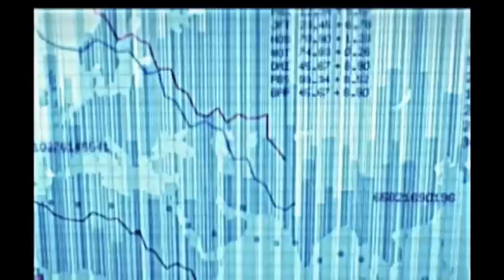Genuine Progress Indicator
Introduction to the Genuine Progress Indicator. Measuring what we treasure on the road to genuine progress. Video by Vicky Plestis.